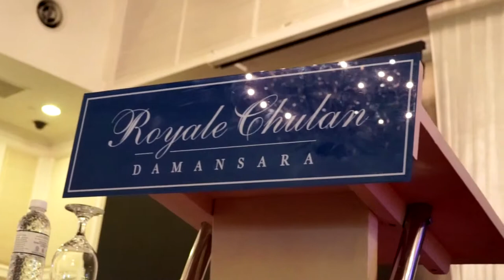1 MINUTE LAUNCHING Adraa Durian Belanda by Rosyam Nor